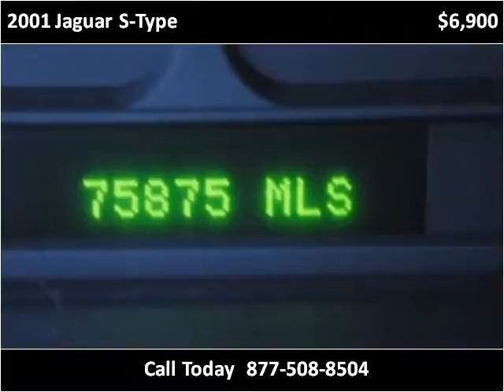2001 Jaguar S-Type Used Cars Raleigh NC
This 2001 Jaguar S-Type is available from Triangle Imports.